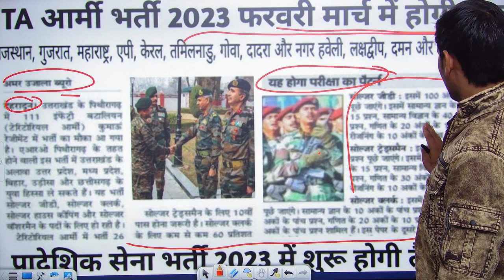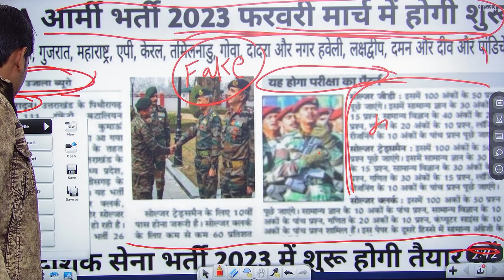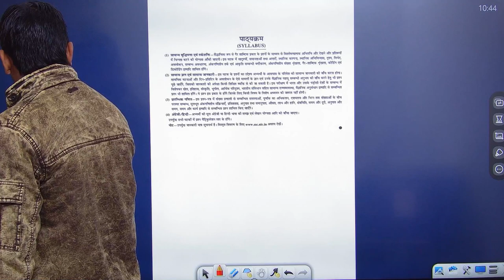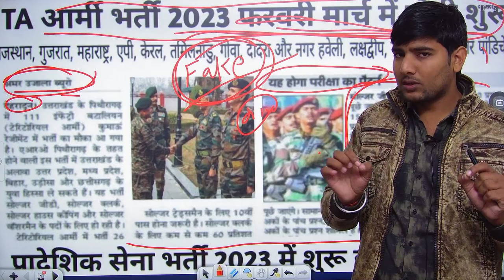Territorial Army Bharti 2023 | T.A ARMY Bharti Kab Hogi | territorial army Bharti 2023 New Update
AMAZON
SSC GD CONSTABLE GUIDE 2022
SSC GD CONSTABLE PRACTISE SETS 2022

Topic cover:-

Recruiting Zone 1st – Haryana, Himachal Pradesh, Jammu xu0026 Kashmir, Punjab and the Union Territory of Delhi and Chandigarh.
03 Engineer Regiment (TA)
158 Infantry Battalion (TA) (Hxu0026H) SIKH LI
103 Infantry Battalion (TA) SIKH LI
152 Infantry Battalion (TA) SIKH
150 Infantry Battalion (TA) PUNJAB
112 Infantry Battalion (TA) DOGRA
108 Infantry Battalion (TA) MAHAR
153 Infantry Battalion (TA) DOGRA
114 Infantry Battalion (TA) JAT

Ta rally bharti 2022
Ta bharti kab hogi
Territorial army recruitment 2022
Ta army bharti new update
Army new rally bharti
Ta sena bharti 2022
Army rally bharti 2022
aro alwar army rally bharti 2022
Ta sena rally bharti
Ta bharti new update 2022
Ta bharti news
Sena rally bharti 2022
Sena bharti news today
army exam news today
Territorial army new vacancy
ta army bharti 2022 date
join territorial army bharti 2022
ta army bharti 2022 zone3
Ta bharti kab aayegi